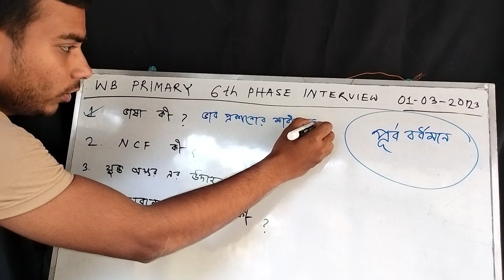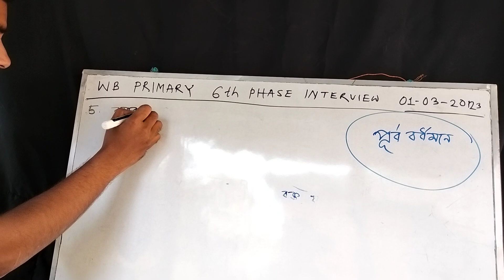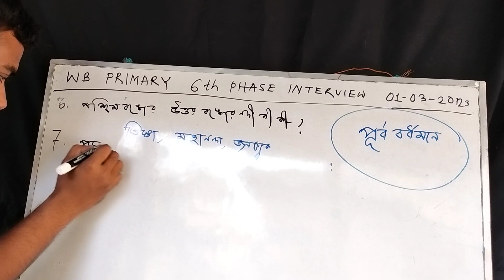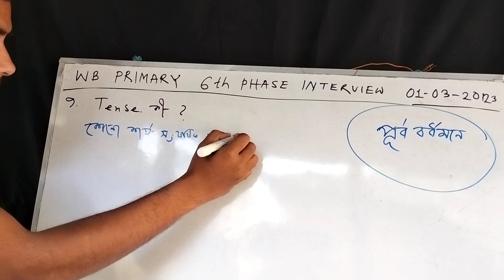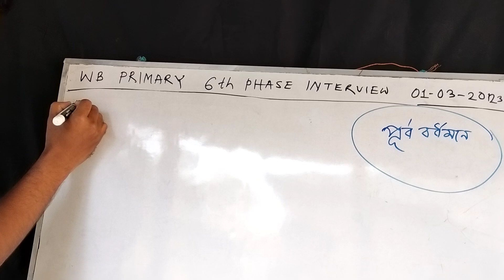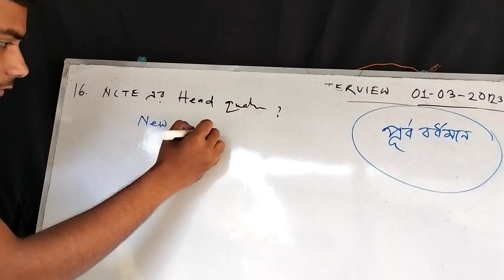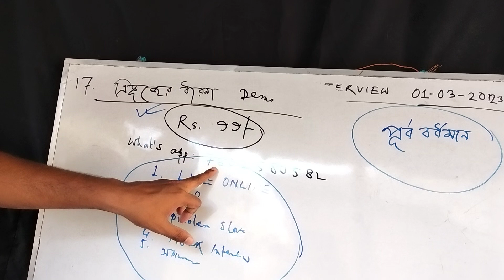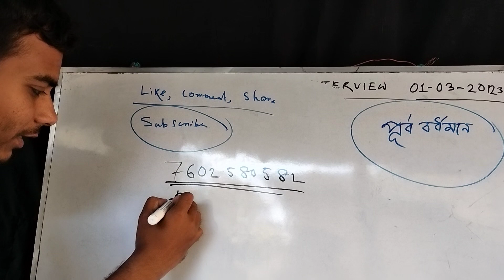WB Primary 6th Phase Interview questions and answers Discussion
WB Primary 6th Phase Interview questions and answers Discussion youtube wbtet interview @LatestNewsbySuvankar

Online special class করতে চাইলে যোগাযোগ করো : 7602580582 এই নম্বর এ SMS করো।

ধন্যবাদ ।।